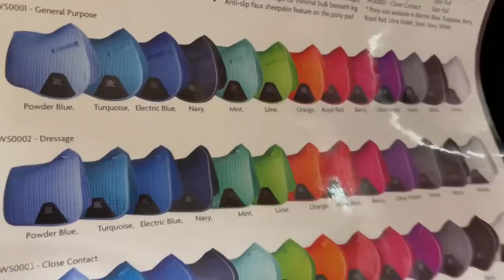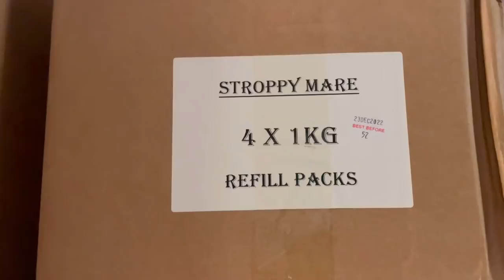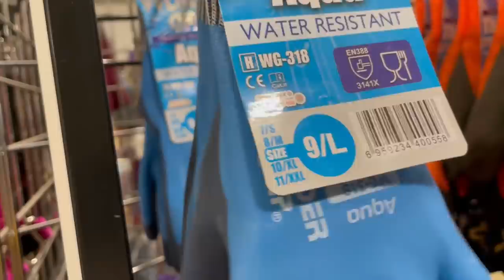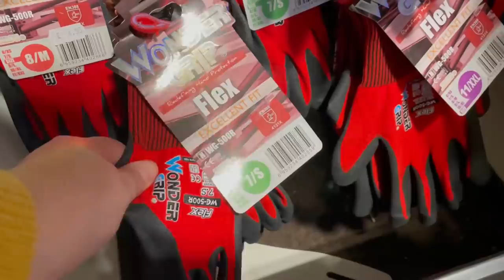Tack Store Visit | Shadow the Unicorn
Today I visited my local equestrian tack shop Gillett Cook for goodies for the horses!

My name is Lily and this is my channel so I guess you are wondering why its called 'Shadow The Unicorn'.  Well -  Shadow was in fact a unicorn, we very sadly lost Shadow in September 2018 however he is fondly remembered in all my vlogs and videos.

I love to make videos about horsey stuff and make them fun.  I vlog about all sorts - horse care, videos of me riding, dressage tests and even mucking out!  You will of course meet my horses, Perry the biggest on the yard, Diamond who is the only mare, Foxy who thinks he is a Dressage diva, Wally the first Miniature we had and of course Parsnip the smallest recruit who is a cheeky little 32" chap .  Of course there is lots about me too as I aspire to be a Dressage rider💕

Meet Team Unicorn:
Perry is Black, aged 6 and a 16.1hh Hannovarian Gelding
Diamond is Dark Bay, aged 12 and a 15.2hh Oldenburg Mare
Foxy  is Bay, aged 10, and a 15.1hh British Riding Pony Gelding
Wally is Silver Dapple, aged 2 and is an 8hh American Miniature Horse
Parsnip is Black, aged 2 and is a 32" American Miniature Horse

(there are other pony team members that we have loved and lost along the way it has been a very very tough journey❤️)

If you are a business that would like to sponsor me or would like to send me some of your products which I will happily review for you please contact me via my instagram account @shadow_theunicorn or find me on Facebook @shadowtheunicorn

A massive thank you to my amazing sponsors who offer me so much support:
Team Unicorn are also fuelled by Rural Country Feeds.

Lily xx